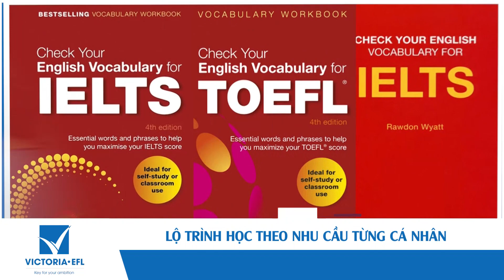ANH NGỮ VICTORIA